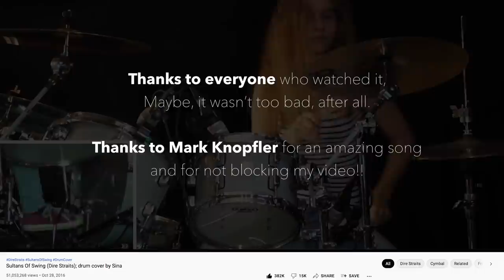Sina behind the scenes • Recording Sultans of Swing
This video launched 5 years ago today and it seems (I think..?) with 51,072,672 views, it's the most-watched drum cover on YouTube. At least until now... Thanks to everyone who watched this!!

If you enjoy my covers and originals you can join my inner circle as a channel member: